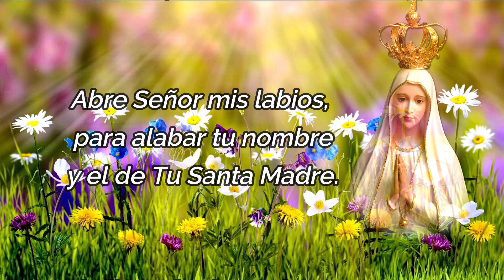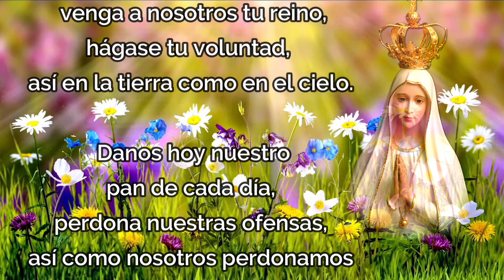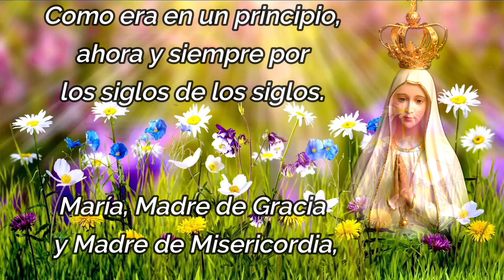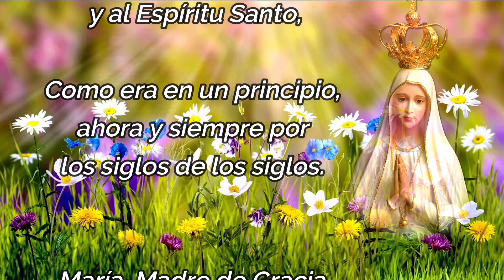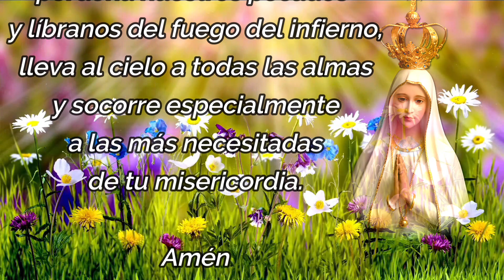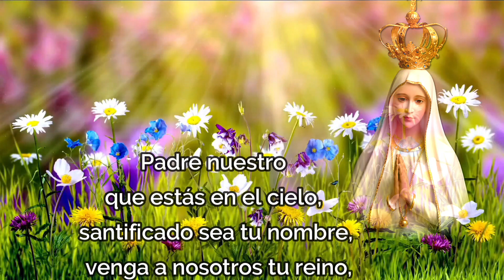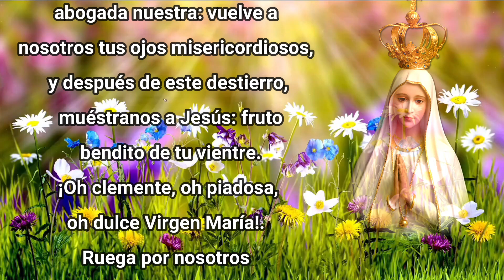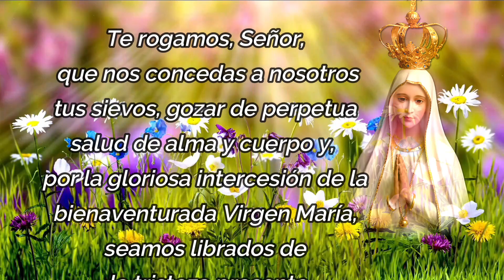EL SANTO ROSARIO DE HOY LUNES 4 DE SEPTIEMBRE 2023 🌷 MISTERIOS GOZOSOS ❤️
Musica
Licencia: Creative Commons Zero 1.0